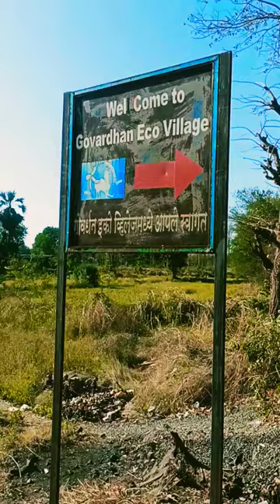Mini Vrindavan 😍|| Best Place to visit|| Near Palghar ❤️